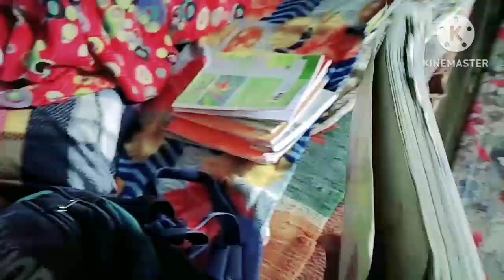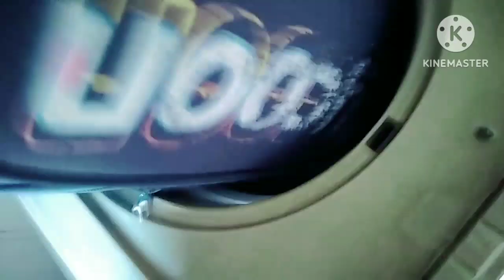New today vlog 21 January 2023#daily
New today vlog 21 January 2023

New vlogs
New vlogs video
New vlogs video viral
New vlogs trending
New vlogs
New vlogs full day
New vlogs full day 2023
New vlogs trending kaise kare
New vlogs video
New blog
New blog video
New blog today
New blog sourav Joshi vlogs
New vlog
New blog today full day
New blog video
Today new vlogs
Today new vlogs video
Today new blog
Today new blogger
Today new vlog
Today new blogging
Today new blog
Today new vlog
Today new vlogger
Today new vlogging
Suniltaakvlogs new vlogs
Suniltaakvlogs new blog
Sunil Taak vlog channel
Suniltaakvlogs new blogger
Sunil Taak vlog video
Suniltaakvlogs new blogger 2023
Suniltaakvlogs new blogger
Suniltaakvlogs new blogging
Suniltaakvlogs new vlogging
Suniltaakvlogs new vloggerdaily
Suniltaakvlogs daily vlogs
2023 new vlogs
2023 new blogger
2023 new vlog
2023 new blog
2023 new blogger
New blog today
2023 new blog today
2023 new blogging
2023 new vloggerdaily

SUNIL TAAK VLOG NEW VLOGS

Suniltaakvlogs daily vlogs

Sunil Taak vlog channel Suniltaakvlogs daily vlogging

Family vlogs

Family blogging

Family blog Family vlog

Sourav Joshi new blog Sourav new vlogs

Piyush vlog

Travelling blog

New vlogs